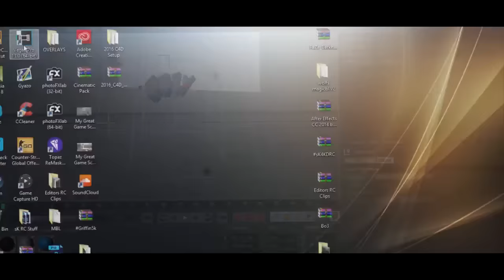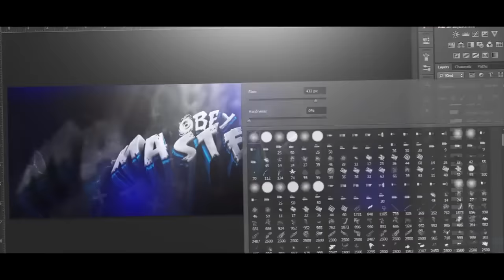Underrated Designer of the Week #10 - Dalvehs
Leave a LIKE for this sick speedart from Dalvehs!

(open)

Submit your speedart for UDOTW!